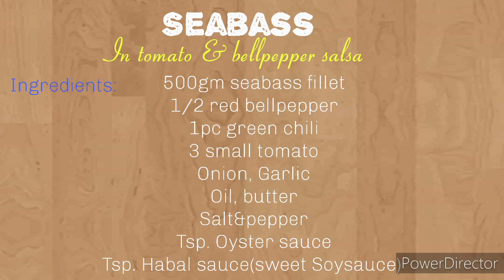How to cook fish|Seabass in tomato&bellpepper salsa-Pagkaing pinoy rapsa